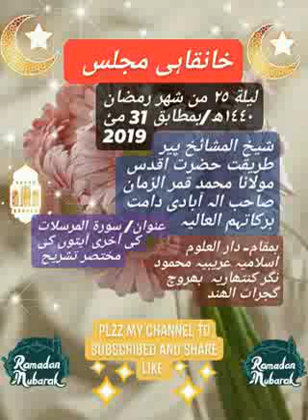خانقاہی مجلس/ ليلة ٢٤رمضان ١٤٤٠ھ/شیخ المشائخ مولانا قمر الزمان صاحب/جنت کی نعمتیں جھنم کی سزائیں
🕌🕌خانقاہی مجلس 🕌🕌
💫💫ليلة ٢٥من شهر رمضان ١٤٤٠ھ/بمطابق 31 مئ 2019💫💫
🌺🌺شیخ المشائخ بقیةالسلف پیر طریقت حضرت اقدس مولانا محمد قمر الزمان صاحب الہ آبادی دامت برکاتہم العالیہ 🌺🌺🌺
🌻🌻عنوان-سورة المرسلات کی آخری آیتوں کی مختصر اور جامع تشریح(دوسرا رکوع ) 🌻🌻
🌲🌲《《حضرت والا نے بھت ہی شاندار اور جاندار تشریح فرمائی ۔حضرت والا نے جنت کی مختلف نعمتوں کے بارے میں ذکر کیا اور اس کے برمقابل جھنم کی سزاؤں سے بھی آگاہ اور متنبہ کیا ۔
حضرت والا نے فرمایا کہ تم لوگوں میں جنت جھنم پر بیان کرو ۔حضرت شاہ صاحب رح۔(شاہ وصی اللہ ) فرماتے تھے کہ اگر لوگوں کو درست راہ پر لانا ہے تو جنت جھنم پر بیان زیادہ بیان کرو کیونکہ جب جنت پر بیان کروگے تو وہ اس کی تمنا کرےنگے اور اچھے عمل کرےنگے اور جھنم پر بیان کروگے تو وہ اس سے خوف کرےنگے اور گناہوں سے اجتناب کرےنگے
     حضرت والا نے فرمایا کہ ایک مرتبہ حضرت مولانا قاری صاحب ہمارے مدرسہ (اصلاح المسلمین) کے سالانہ جلسہ میں جا رہے تھے تو حضرت شاہ صاحب نے فرما یا کس پر بیان کروگے ؟ جاو جنت پر بیان کرو تو قاری صاحب نے عرض کیا کہ میرے پاس تو اس پر کوئی مواد بھی نہیں ہے تو فرمایا کہ میں تمہیں دیتا ہوں لیکن جنت پر بیان کرو ۔
پھر حضرت نے فرمایا کہ روایات میں آتا ہے کہ صحابہ کرام رضواناللہ علیہم اجمعین کے لیے بھی اللہ نے سب سے پہلے جنت اور جھنم کی آیات کو نازل فرمایا ۔ لہذا لوگوں کے سامنے جنت اور جھنم پر زیادہ سے زیادہ بیان کرو تاکہ لوگ صحیح راستے کی طرف جلد سے جلد مائل ہو ۔
بھر حال حضرت والا نےاور بھی بھت عمدہ اور خوبصورت باتیں ان آیات کی روشنی میں ارشاد فرمائیں تمام حضرات سے گزارش ہے کہ اسے زیادہ سے زیادہ سنےان شاء اللہ بھت فائدہ ہوگا اور زیادہ سے زیادہ شییر کریں تاکہ حضرت والا کا فیض تمام لوگوں کو بہنچے》》🌲
💎اللہ تعالی حضرت کی عمر میں علم وعمل میں خوب برکت عطا فرمائے اور ہمیں ان سے خوب استفادہ حاصل کرنے کی توفیق عطا فرمائے آمین اور ان کی حفاظت فرمائے آمین یا رب العالمین  💎
🕌بمقام -دار العلوم اسلامیہ عریبیہ محمود نگر کنتھاریہ بھروچ گجرات الھند 🕌

طالب دعا محمد عاطف بھروچی 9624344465📞📞